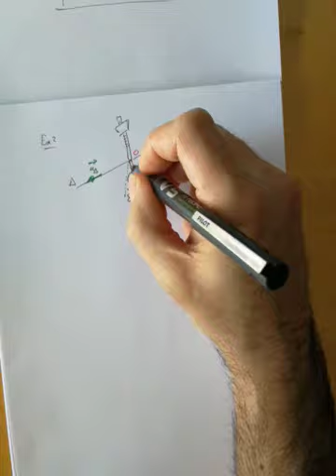Ex 1 et 2 (TD12)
Correction des exercices 1 et 2 du TD12